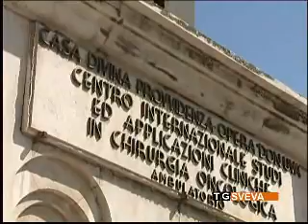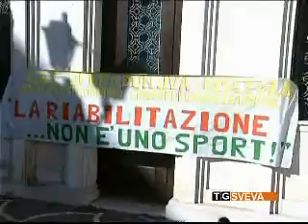Casa Divina Provvidenza: la Congregazione delle Ancelle prepara il piano di salvataggio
"La Casa Divina Provvidenza non è destinata a fallire. Al contrario, una serie di azioni sono state già predisposte per assicurare la salvezza e il rilancio degli istituti ospedalieri Don Uva". A confermarlo è la direzione generale della Congregazione delle Ancelle, che esprime perplessità in merito alla notizia di un imminente fallimento dell'Ente.